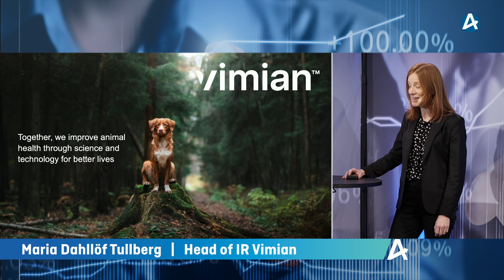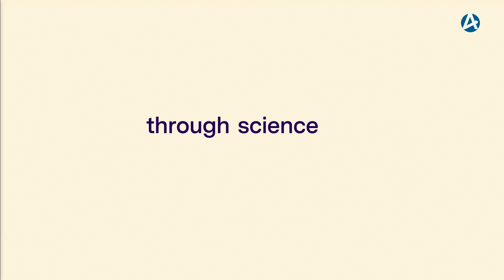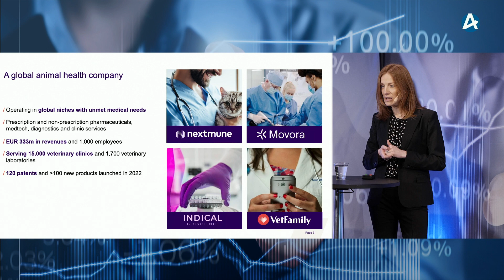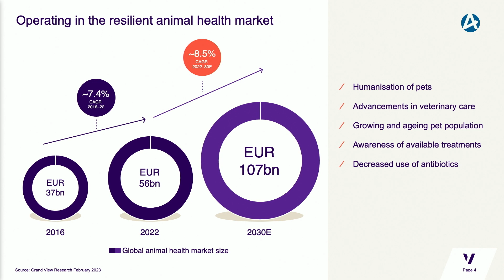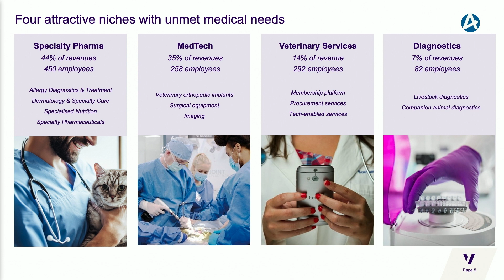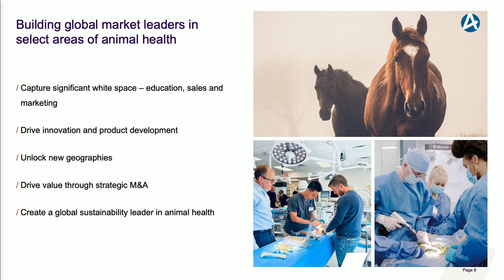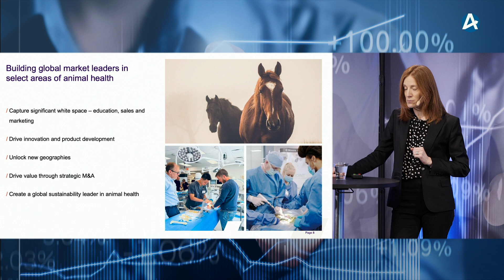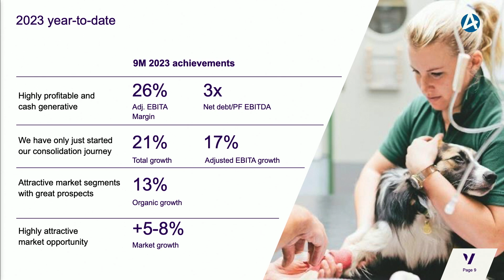Vimian - Stora Aktiedagen Stockholm 29 november 2023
Maria Dahllöf Tullberg, Head of IR och Communications & Sustainability, presenterar bolaget.